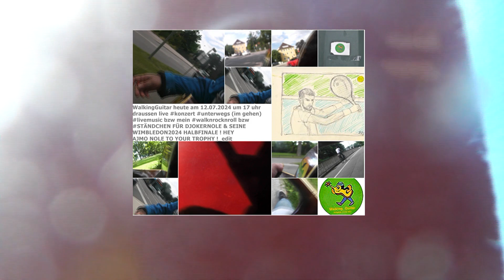WalkingGuitar heute am 12.07.2024 LIVE SERENADE FÜR DJOKERNOLE & HIS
WalkingGuitar heute am 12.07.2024 & um 17 uhr draussen live konzert unterwegs (im gehen) livemusic bzw mein walknrocknroll bzw STÄNDCHEN FÜR DJOKERNOLE BZW NOVAK DJOKOVIC & SEINE WIMBLEDON2024 HALBFINALE ! HEY AJMO NOLE TO YOUR TROPHY !_edit

ARTISTIC / MUSICAL TRAVELS OF CITIES & COUNTRIES SINCE APRIL 2014 *SINGS WITH LANGUAGE THAT ARISES AT THE MOMENT OF SINGING / SINGT MIT SPRACHE DIE IM MOMENT DES SINGENS ENTSTEHT

WALKING GUITAR IS / IST MUSICALPROJECT, ARTPROJECT, KUNSTPROJEKT & EIN KULTURPROJEKT.

playing improvisations on Rock´n Roll and singing a Self-found language
He accompanies each musical event with a documentation by digital camcorder.
Later on he transformes the material into youtube.(u.i.))

envinomental acoustic ongooing treks unplugged livemusic artistic tours performances improv jamming rockin strassen streets road draussen outside artperformer musicperformer musicalvideos fiktive sprache unterwegs durch städte entertainer unterhaltungskünstler events walknrocknroll musiziert nur beim gehen